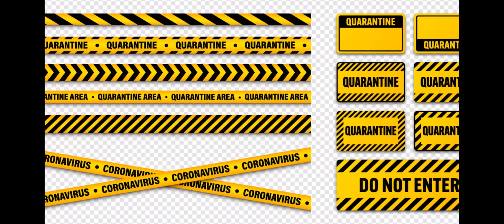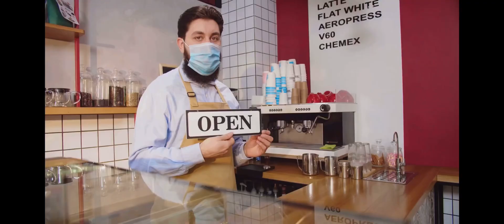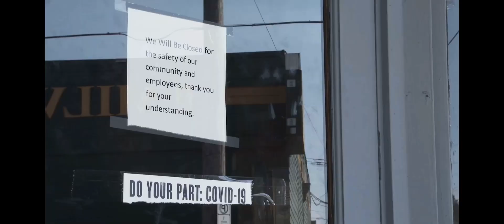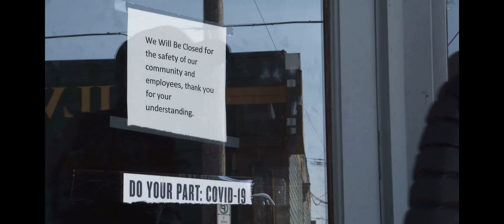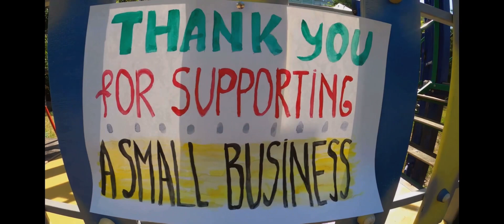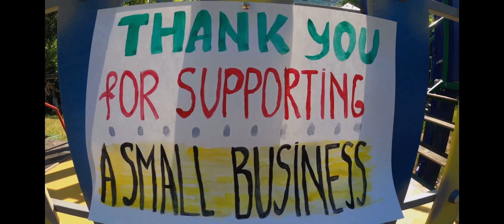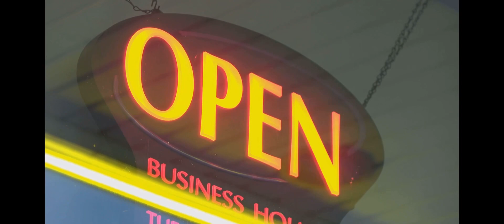(2021) The Pandemic’s Ripple: Supply Chain Chaos and Small Business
In this thought-provoking video, we delve deep into the lasting effects of the 2021 pandemic on supply chains, with a special emphasis on the challenges faced by small businesses.

Join us as we uncover the intricate web of global disruptions, shortages, and logistical hurdles that have reshaped the way products reach our shelves.

Discover the real stories behind struggling artisans, local producers, and entrepreneurs who have battled against the odds to keep their dreams alive.

Together, let's gain a better understanding of the profound impact of the pandemic on our economy and show support for those who have been affected.

OUTLINE:

00:00:00 The Dawn of the Bicycle Industry Crisis
00:00:37 The Initial Impact of Pandemic on Supply Chains
00:02:41 The Rise of New Competition
00:03:59 The Fallout and the Future
00:06:05 The Power of Community Support
00:07:27 The Call to Action